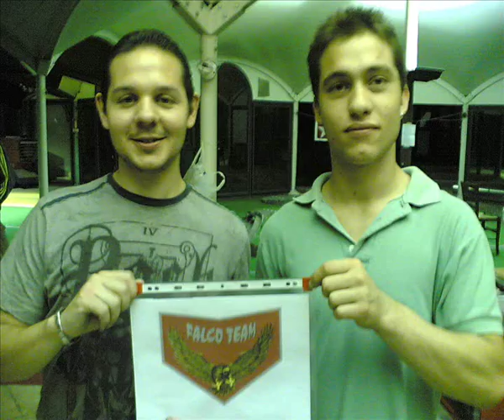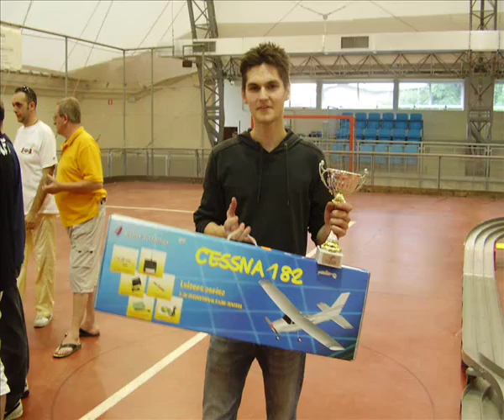Mini 4x4 italianos 3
Este video esta dedicado a los mini 4x4 de let's and go